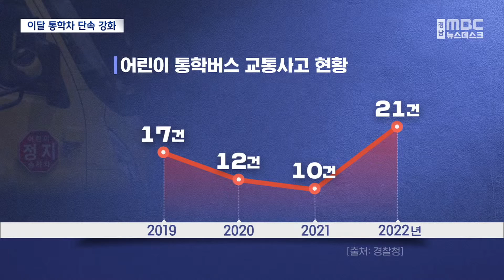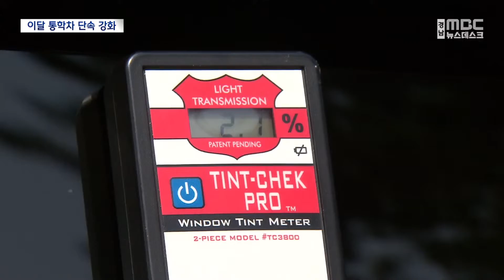어린이 통학차량 규정 위반 '여전'(2023.4.2/뉴스데스크/MBC경남)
◀ＡＮＣ▶
일상회복이 이뤄지면서
대면 수업이 활성화되고
현장체험학습도 많아지고 있는데요,

때문에 어린이들을 태운
통학 차량 이용이 늘고 있는데
여전히 기준 위반 사례가 적발되고 있습니다.

이선영 기자가 단속 현장을 동행 취재했습니다.
◀ＥＮＤ▶
◀ＶＣＲ▶
구급차가 골목길을 빠져나오고
노란색 학원 차량이 뒤따라 나옵니다.

학원 차량에서 내리던 9살 여학생이
차문을 닫다 옷이 문 틈에 끼여
10미터 가량 끌려가다
머리를 크게 다쳐 끝내 숨졌습니다.
cg
이 같은 어린이 통학버스 교통사고는
코로나19로 원격 수업이 이뤄지면서 줄었다
거리두기 해제 이후 다시 늘었습니다.
통학버스 차량이 안전 규정을
잘 지키지 않는 게 가장 큰 이윱니다.

단속 현장에 가봤습니다.

단속을 하자마자 적발된 차량.

차 안이 거의 보이지 않게
검은색 선팅 필름이 붙여져 있습니다.

가시광선 투과가 70%는 돼야 하는데
측정해보니 투과율 2.1%로
거의 투과하지 못할 정돕니다.

◀ＳＹＮ▶ 여형동/한국교통안전공단 안전관리처
선팅 부분은 차량에 부착하시면 안되고요.
지금 현재 자동차관리법 위반사항에 해당되니까
그 부분을 제거를 하셔야 되는데..(눈이 부셔가지고 조금만 했습니다. 전체 다는 안하고)

또 다른 차량도 적발됩니다.

[S/U]
"이 차량은 이 접이식 좌석을 포함해
21인승으로 신고된 어린이집 차량입니다.
이 좌석에 안전벨트가 제대로 설치돼 있지 않는데요, 안전기준 위반 사례입니다.//

이밖에도 어린이 보호표시를
제대로 붙이지 않았거나,

◀ＳＹＮ▶최동기/한국교통안전공단 안전관리처
선생님, 어린이보호 표지가 후면에 부착돼야 하는 규격이 지금 정면에 부착돼 있거든요.

머리 지지대가 빠져 있는 차량도
한두 대가 아닙니다.

◀ＩＮＴ▶ 운전기사
운행을 이 의자는 지금 안하기 때문에 제가 지금 잠깐 앞에 이걸(머리지지대를) 빼놓고 있거든요. 이걸(의자를) 내려버리면 애들이 (지나갈 때) 걸려요.

승하차를 도와주는 보호자를
따로 둬야 하는 이른바 '세림이 법'을 어긴
차량도 취재진 카메라에 포착됩니다.

인솔 교사없이 운전자가
직접 내려 아이들을 챙기고 있는 건데,
이 차량은 뒷문이 열릴 때 자동으로 펴져야
하는 정지표시장치도 그대로 접혀 있습니다.

◀ＩＮＴ▶김태호/김해중부서 교통관리계
동승 보호자 탑승의무 위반에 대해서는 30만 원 이하 벌금 및 구류에 처분하고 있으니까 이 점 꼭 유의하셔서 지켜주시면 감사하겠습니다.

경찰은 이달(4) 말까지
전국에서 단속을 더 강화하겠다고 밝혔습니다.

MBC NEWS 이선영입니다.